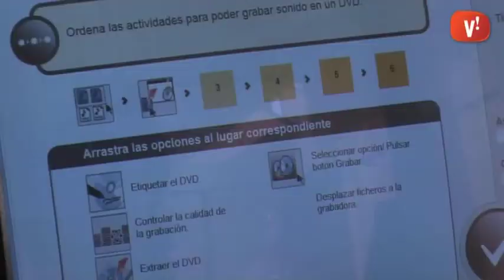Exàmen ACTIC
Set mesos després de les proves pilot, Viladecans ha acollit els primers exàmens d’acreditació de competències en tecnologies de la informació i la comunicació de la Generalitat de Catalunya. Aquestes proves conegudes com a ACTIC serveixen per establir uns nivells estàndards de coneixements en informàtica i internet.